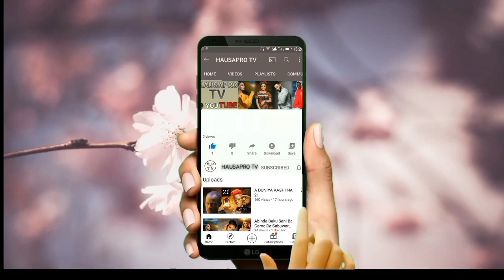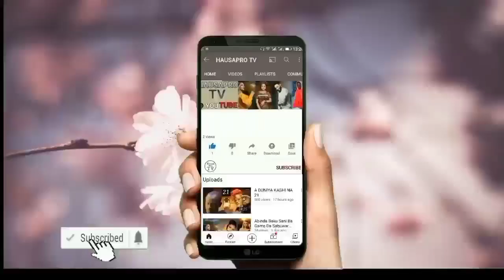Masha Allah Yadda Aka Gudanar Da Daurin Ahmad Xm Da Amaryarsa Safiya